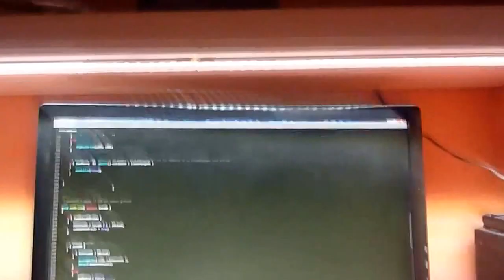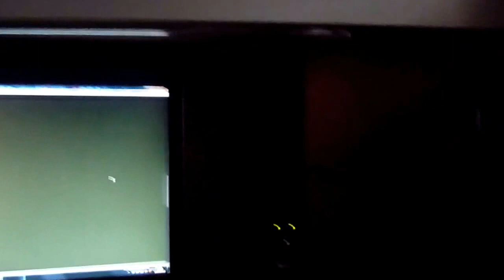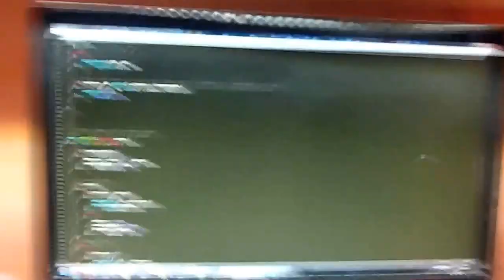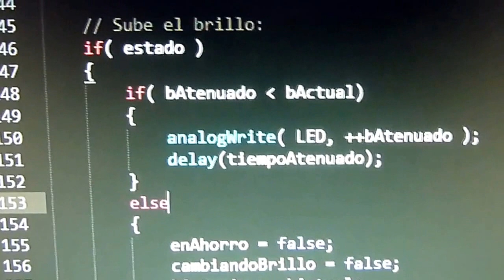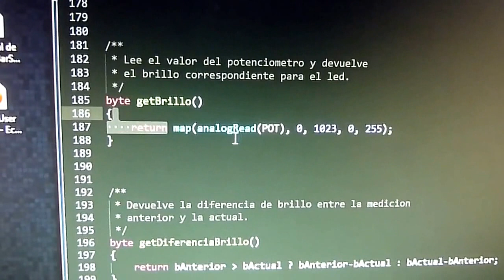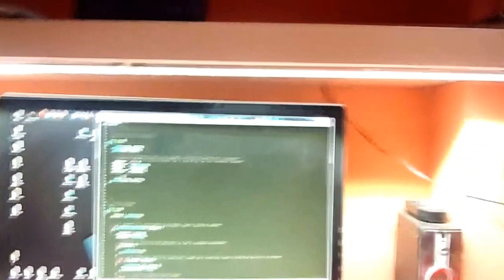Arduino control de luz con potenciómetro y sensor de movimiento (test2)